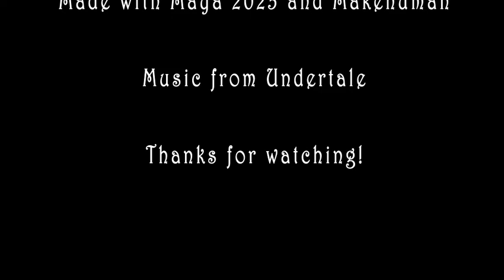Jester Mercutio and the Gallery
A little friendship gift for my friend Ari Srabstein.
Showing his stage persona Jester Mercutio enjoying a haunting art gallery.